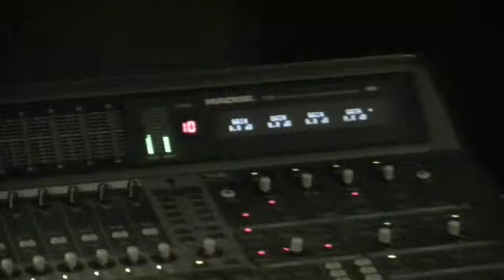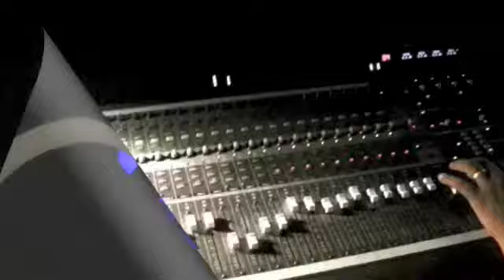Behind The Scenes(The One)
You've heard the song "The One" ft V.Rose & produced by Spec! Now see the Behind The Scenes footage of the making of the song! ENJOY!